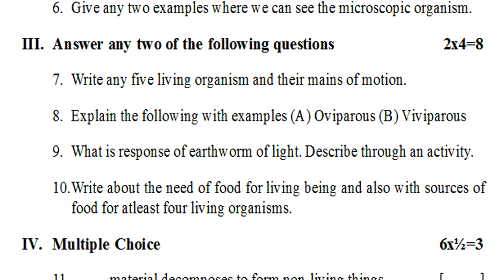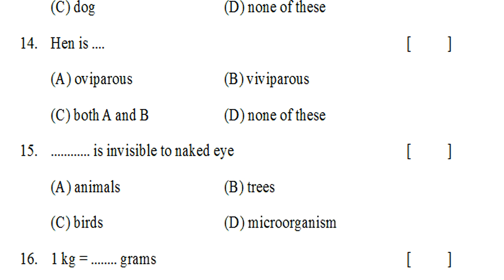6thclass fa4 science exam questions fa4 science class 6 important questions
fa4ModelPapers6thclass
fa4ModelTestPapersClass6
FormativeAssessmentPapersSciencefa4
fa4ExamSampleQuestionPapers
Class6fa4ScienceSampleModelPapers
Class6ScienceMockTestPapers
Class6ScienceGuessPapers
6thClassScienceExamPapers
6thClassPracticePapersScience
PraticeModelPapersSciencefa4
FA-4SciencePapersClass6
FA-4ExamPapersScience6thClass
6thClassPastTestPapersScience
Class6PreviousPapersScience

6th class science text book index

1: Our Food, 2: Playing with magnets
3: Rain- where does it come from
4: What do animals eat

5: Materials and things, 6: Habitat
7: Separation of substances
8: Fibre to fabric

9: Plants: parts and functions, 10: Changes around us
11: Water in our life, 12: Simple electric circuits

13: Learning how to measure
14: Movements in animals
15: Light, shadows and images
16: Living and nonliving

SCIENCE-FA
6th class fa-1 exam papers 2021 | 6th class fa1

6th class science fa mini assessment paper 20 marks |

6th class science fa mini assessment test paper |

6th class science fa mini assessment paper magnets |

6th class science formative assessment question paper |

6th class science fa2 model test paper | class 6

6th class formative science sample question paper : fa

6th class formative assessment science sample exam

fa1 science previous question paper class 6 - science fa

fa3 science previous exam paper class 6 | fa science

6th class science formative exam | class 6 science fa

6th class formative science exam paper | class vi

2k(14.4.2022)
6thclassfa4 science exam question paper 2023

6th class physics exam chapter wise lesson notes | class

fa1 class 6 science | fa-1 questions | formative

fa-1 | fa1 | formative assessment | class 6 science | fa

formative assessment | fa1 | science | class 6 | model

fa1 | fa-1 science | class 6 | question paper | formative

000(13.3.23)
6thclass fa4 science exam questions fa4 science class

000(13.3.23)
6thclass fa4 science exam questions fa4 science class